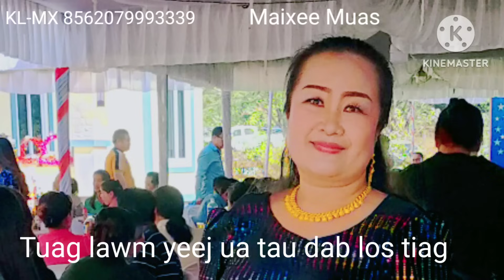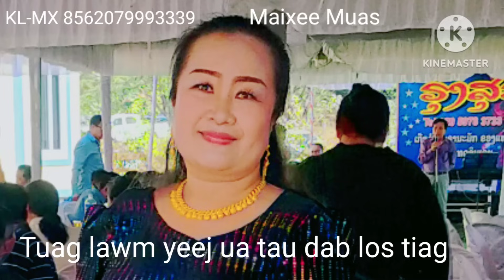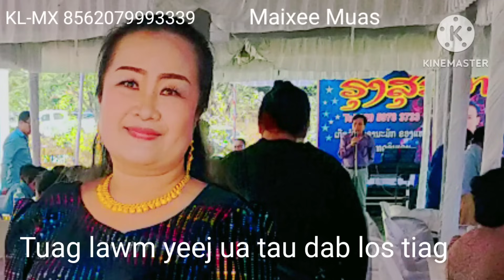Tuag lawm yeej ua tau dab rov los tiag 3/29/2024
Tuag lawm ces ua dab tiag nawb